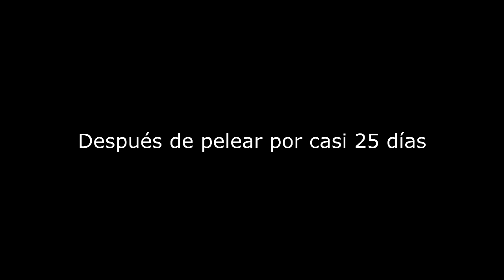Hicimos PvP contra un Galeón insano y looteamos una fortaleza - Sea of Thieves